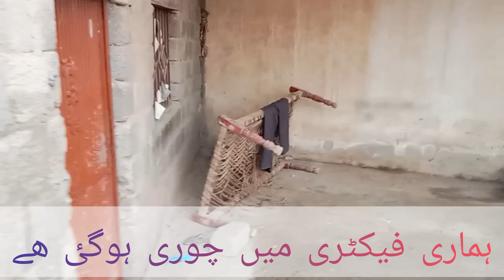Hamaree ficktree mn choree ho gae hy